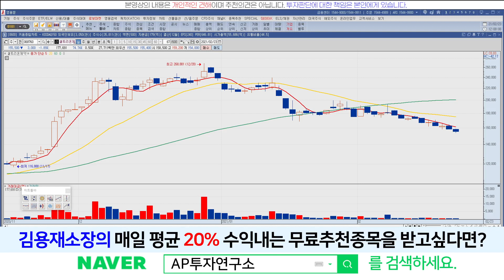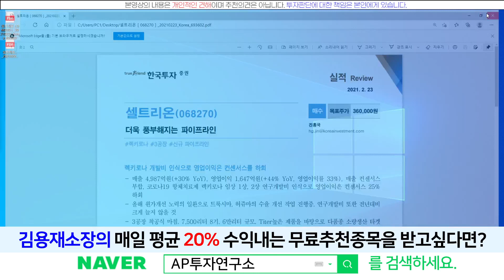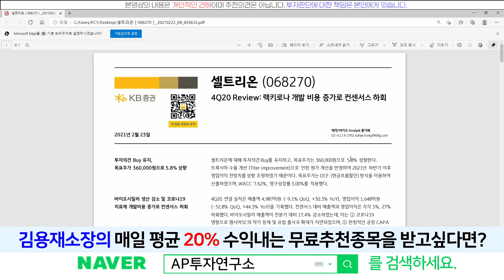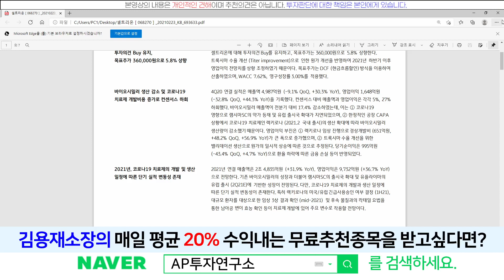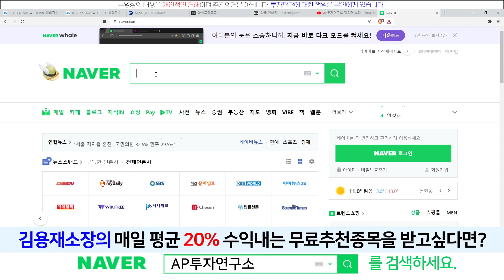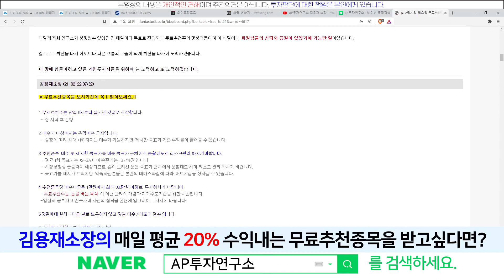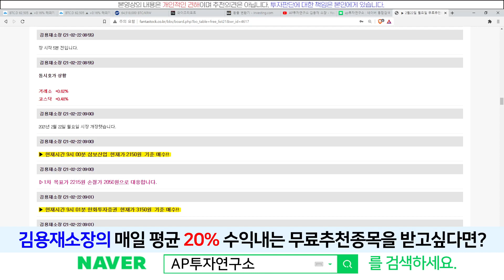셀트리온제약(068760) - 12월달부터 말씀드리던 "자리"가 왔습니다~! GG여부 체크